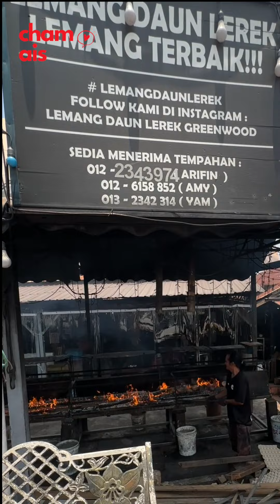📍Lemang Daun Lerek, Greenwood